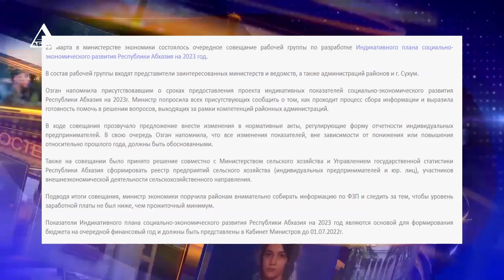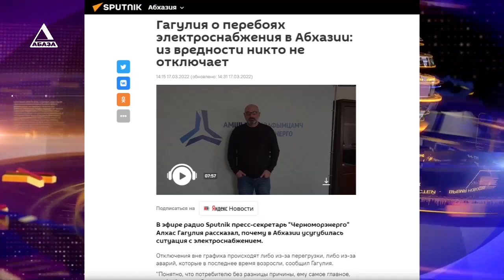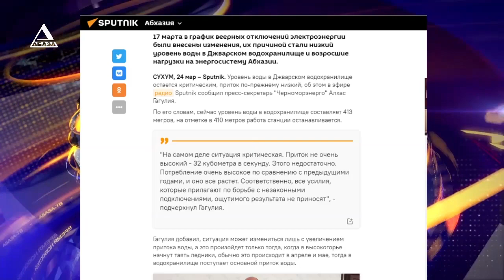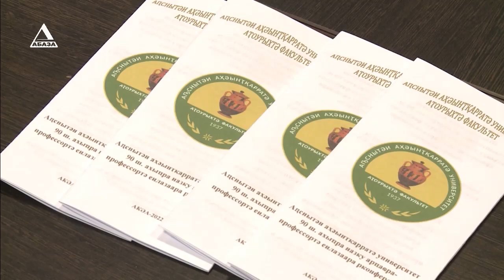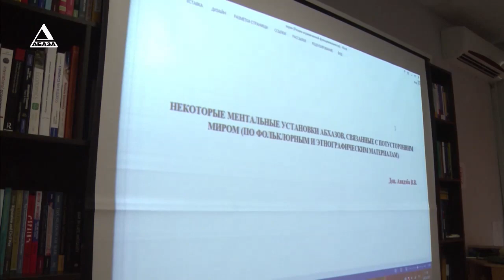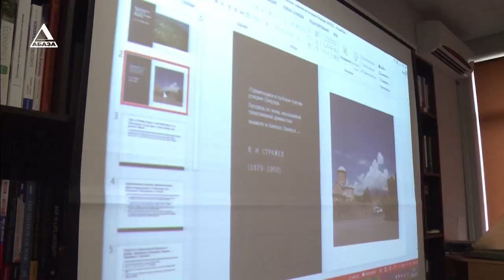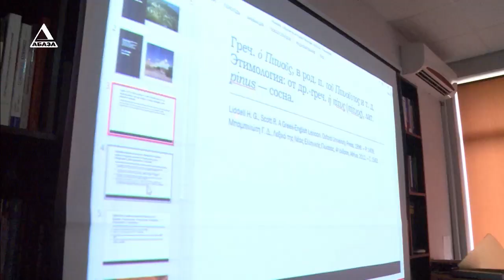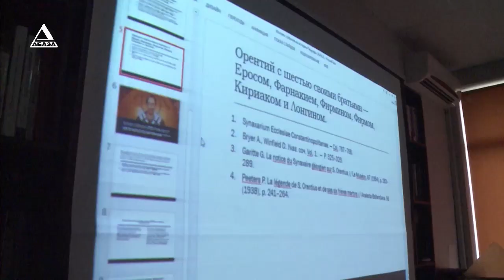ВРЕМЯ НОВОСТЕЙ от 24/03/2022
1. Решение об отмене вне закона, поправки в силе – убежден Валерий Кварчия. Внеочередное заседание сессии Парламента прошло с нарушением регламента, - заявил спикер Народного Собрания.
2. Социальный на 96 %. Кабинет министров Абхазии утвердил отчет об исполнении республиканского бюджета за 2021 год.
3. Посвящённая 90-летию главного вуза страны. В АГУ состоялась научная конференция профессорско-преподавательского состава исторического факультета.